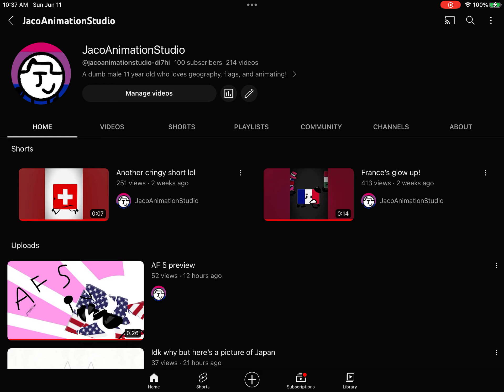100 SUBS! WOOOO! FIRST MAJOR MILESTONE! WOOOOOO! I’M SO HAPPY! YOU GUYS ARE THE BEST!